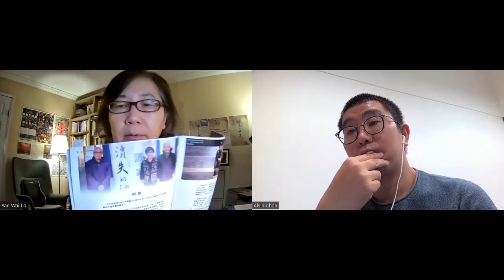李怡臨終前與女兒深入談信仰 羅恩惠導演談加拿大送別│D100恩典時刻│嘉賓：羅恩惠（《消失的檔案》導演）│主持：陳珏明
李怡 臨終前與女兒真誠深入談信仰 羅恩惠 導演談加國送別│D100恩典時刻│嘉賓：羅恩惠（《消失的檔案》導演）│主持：陳珏明

D100 恩典時刻‧時代論壇 10/11/2022
守護自由空間，請支持基督教《時代論壇》
｜捐款方法：
｜轉數快FPS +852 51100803（註明奉獻，如需收據請附姓名及電話）